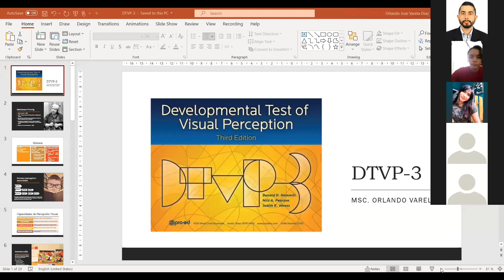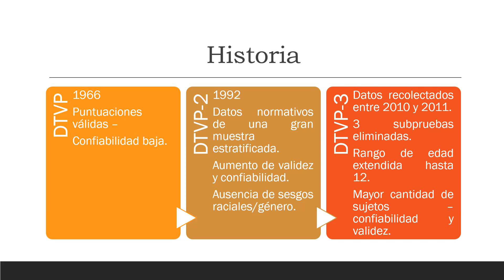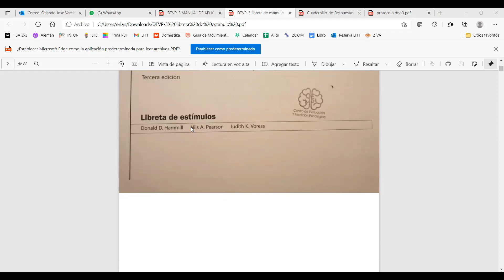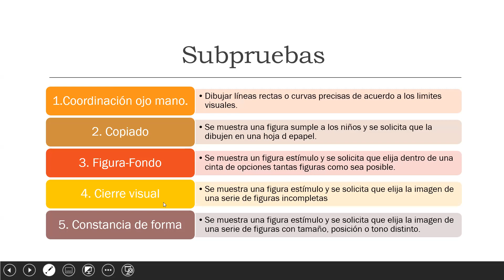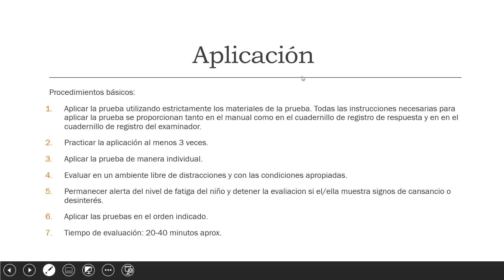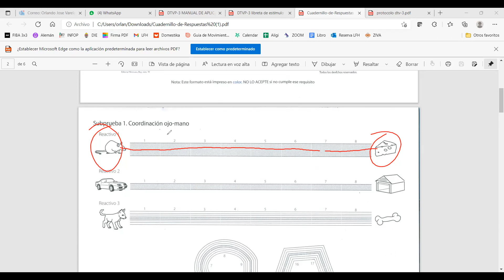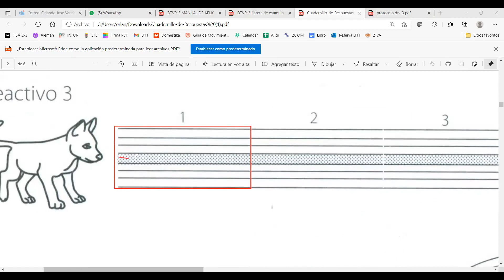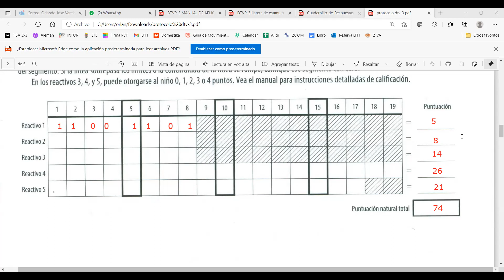Clase 13_Med_II_09_11_2021